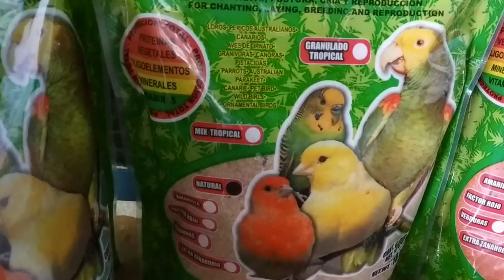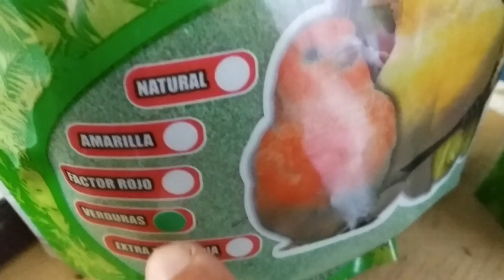PASTA DE CRIA /JRASGADOL AVES/Productos Ocell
Para aquellos que no encuentran ingredientes para una pasta casera o por cuestión de tiempo es imposible elaborarla.